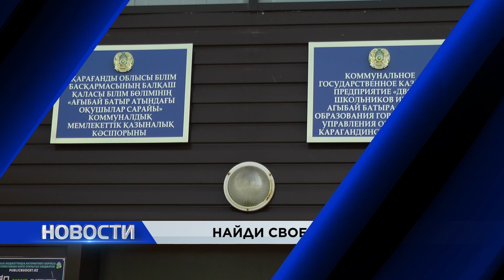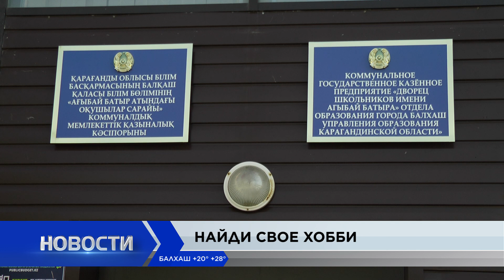Новости Балхаша 06.09.2022